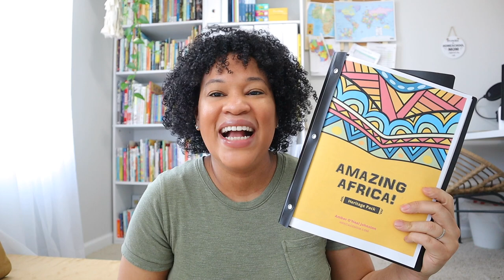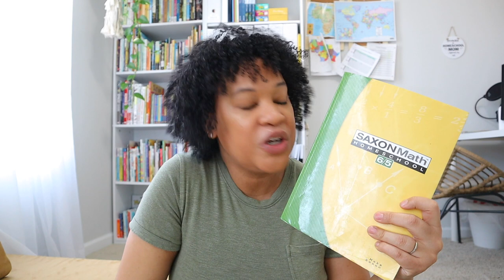HOW I PLAN TO END OUR HOMESCHOOL YEAR STRONG!!!// WE are FINISHING OUR HOMESCHOOL CURRICULUM!!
I can not believe I am about to finish my second year of homeschooling.  We are in our last 6 weeks of homeschooling for the 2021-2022 school year and I have made a simple plan to end our year strong. I hope todays video will motivate and inspire you to reach your homeschooling goals as you end your school year.